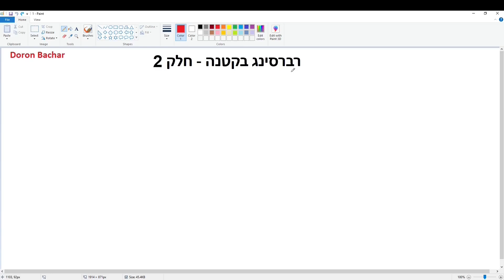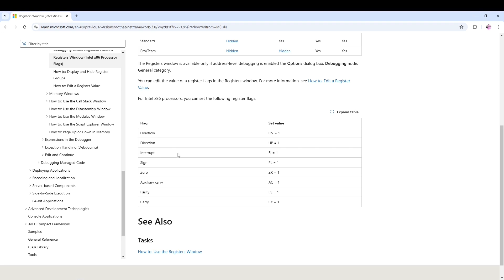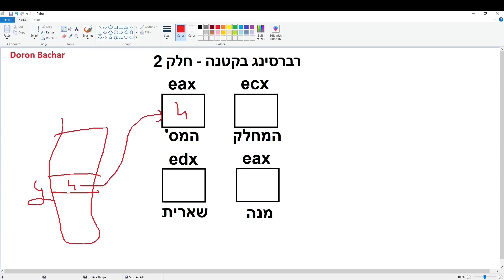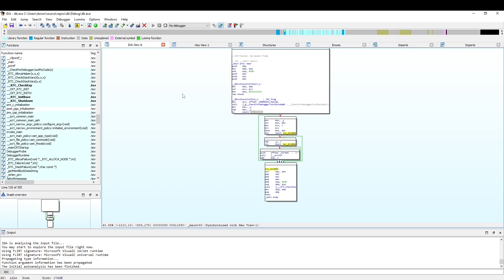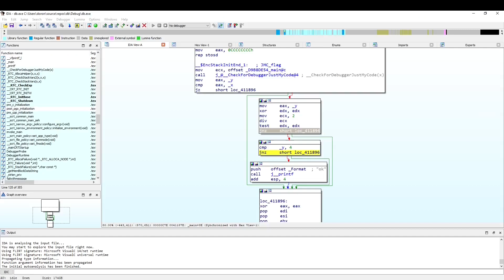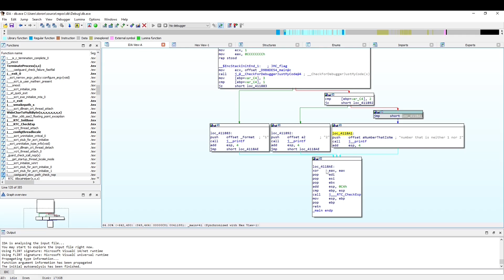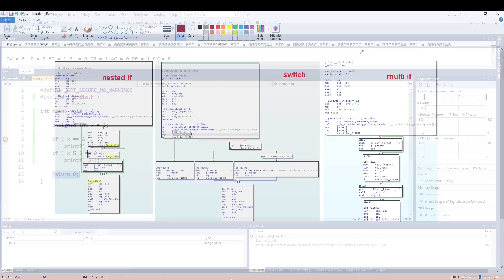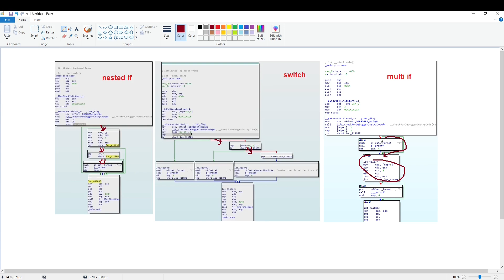אסמבלי ורברסינג בקטנה - חלק 2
פרקים:
00:00 - פתיח
00:06 - איך לקרוא את הדגלים מאוגר הדגלים בקלות ב VS
02:02 - רברסינג של nested-if
08:03 - nested-if במצב גרפי ב ida
10:14 - רברסינג של switch
13:27 - switch במצב גרפי ב ida
15:07 - רברסינג של multi-if
16:27 - multi-if במצב גרפי ב ida בהשוואה ל switch  ו nested-if